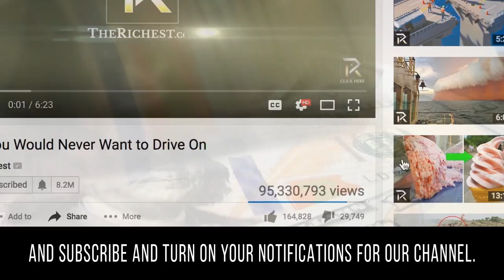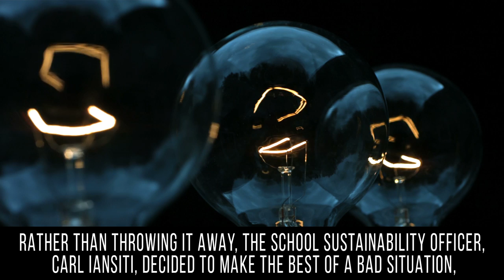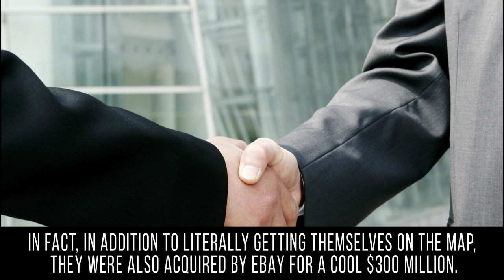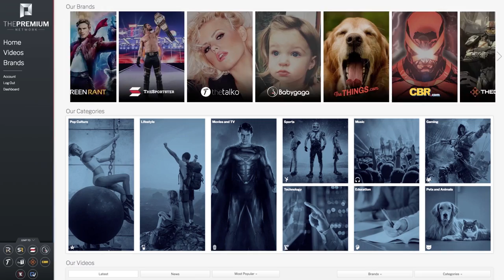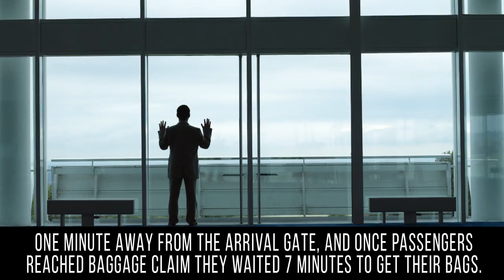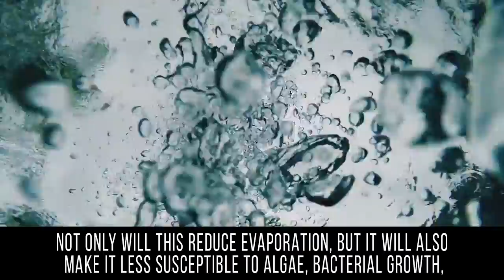10 CRAZY IDEAS That Worked Out PERFECTLY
10 CRAZY Experiments That Actually Worked

“It seemed like a good idea at the time” is a phrase that most of us have uttered at some point in our lives. However, sometimes in retrospect those strange ideas turned out to be actual strokes of genius. We will show you ten of the strangest ideas that ended up working perfectly. Whether they ended up making their creators a ton of money, like the infamous Snuggie, the world’s most popular backwards robe, or they helped prevent a serious disease. Captain Cook knew that his men wouldn’t willingly eat sauerkraut, so he treated them as if they were small children to get them to eat something he believed would prevent scurvy. One man who was not only not a Buddhist, but wasn’t a member of any organized religion, erected a statue of Buddha in his neighborhood hoping that it would reduce crime and littering. Sounds like a strange idea, but it actually worked! Advertising is a tricky business, but Half.com took a rather unorthodox approach when they decided to rename the small town of Halfway after themselves. Strange, sure, but the idea got them a ton of publicity and ended up being extremely lucrative. Due to a freezer malfunction, one school ended up with over a thousand gallons of spoiled mayonnaise, and had no idea what to do with it. Rather than tossing it, they ended up generating energy to fuel a small farm near campus!